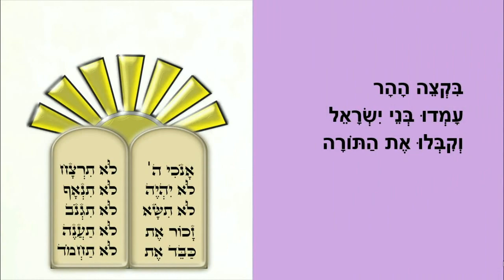שבועות חג מתן תורה - סיפור לילדים - כתבה: ריקי זקן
שבועות חג מתן תורה
סיפור ילדים